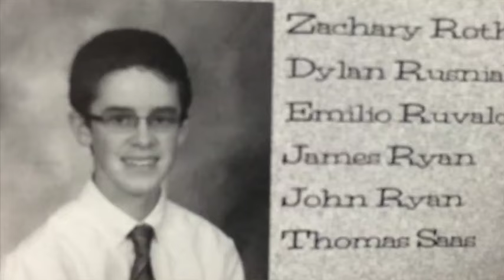TJ Saas Senior Spotlight - Brother Rice Chicago Class of 2016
Brother Rice Chicago Senior Spotlight on TJ Saas '16 created by Ryan Cunnea '18